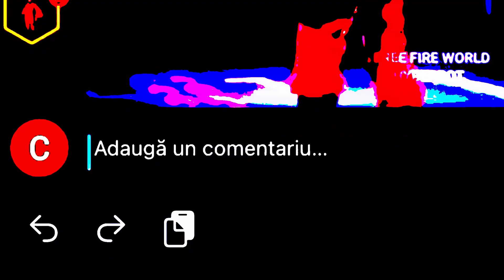CÂT COSTĂ UN CRIMINAL? DAR DOI?! DAR TOȚI?!?!? | FREE FIRE ROMANIA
👉Dacă v-a plăcut acest video, nu uitați să-l susțineți apăsând pe butonul de Like, un Share la prietenii voștri și dacă sunteți noi și vă place ceea ce vedeți, o abonare ar fi uimitoare!👈

Aici se află câteva videouri Nostalgice de care nu mă satur niciodată

⁉️Și de asemenea, aici se află un scurt Q&A (așa, pe degeaba):

[❔]Cu ce filmezi?
• iOS 15 Built-In Recorder

• Lumafusion, disponibilă în Appstore și în curând Google Play

[❔]Când ai de gând să faci un Face Reveal?
• Poate am făcut deja...sau poate nu?🤭🤭🤭

[❔]Ai de gând să faci LIVEuri?
• Pentru moment pot spune că LIVEurile vor apărea în funcție de disponibilitatea timpului pe care îl am. Nu pot promite o dată sau o zi exactă deoarece nici eu nu știu ce am de făcut pentru a doua zi (așadar stați cu ochii în 10 pe canal în orice secundă).

[❔]De ce ți se vede mai mare (lat) jocul?
• În mod normal, rezoluția videourilor / LIVEurilor ar trebui să fie 4:3 aka bări negre pe laterale (dacă aveți o Tabletă sau un Monitor cu o rezoluție 4:3 și încercați să filmați, veți înțelege). Însă, folosind puterea Magiei, anume Edit Transform - Opțiune valabilă în OBS - și Opțiunea Stretch în Programul de Editare, LumaFusion, totul ajunge să arate așa cum vedeți.

[❔]Câți ani ai?
• 19 mari și frumoși la fel ca deținătorul

[❔]Câte degete joci?
• 4 că sunt extraterestru

[❔]Ce Device (tabletă / telefon) ai?
• iPad 2018 (6th gen) 9,7" 128GB Grey